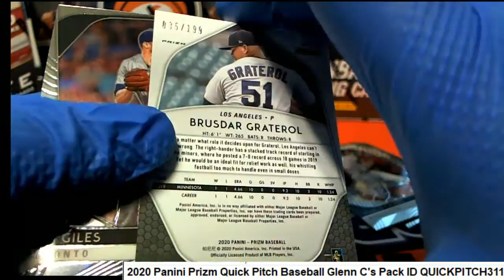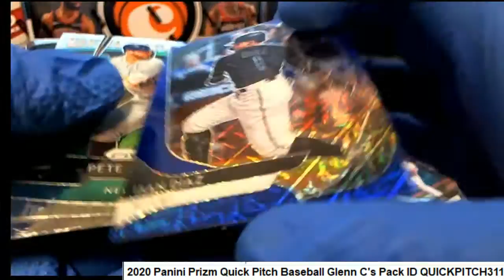2020 Panini Prizm Quick Pitch Baseball Glenn C's Pack ID QUICKPITCH311